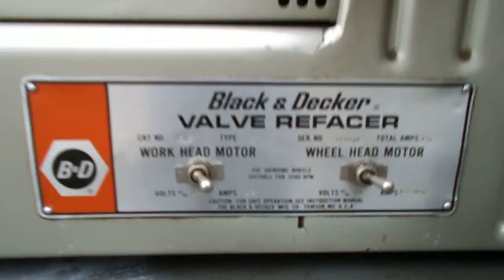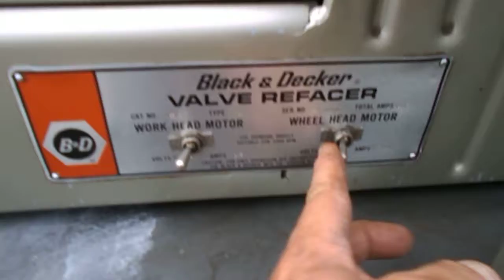BLACK & DECKER Type A valve refacer partial operation demo.